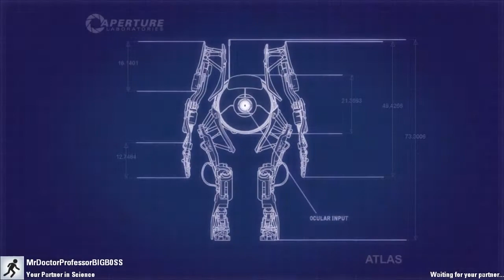Let's Play - Portal 2 Co-op w/ Ardy & BIGB0SS - Part 16